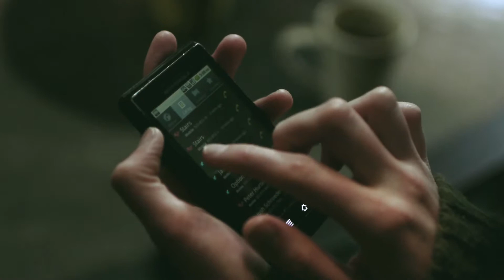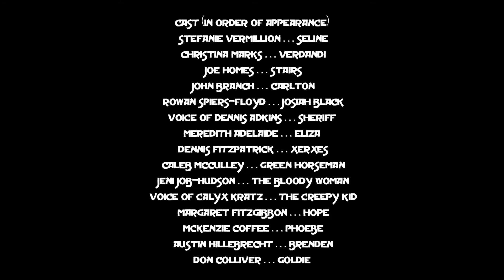Arcana - Episode 0 pt 2